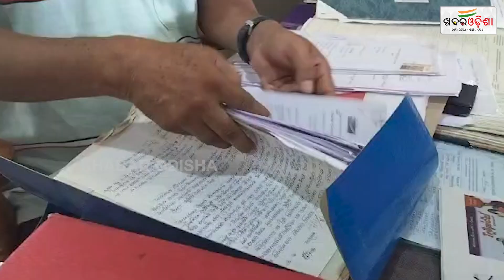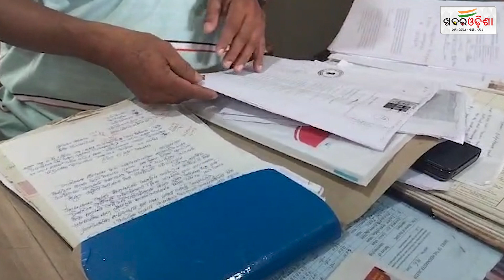ଜମିବିବାଦ ପାଇଁ ଅଟକିଲା ୧୧ କୋଟି ର ପ୍ରକଳ୍ପ | Balasore | Khabar Odisha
ଜମିବିବାଦ ପାଇଁ ଅଟକିଲା ୧୧ କୋଟି ର ପ୍ରକଳ୍ପ | Balasore